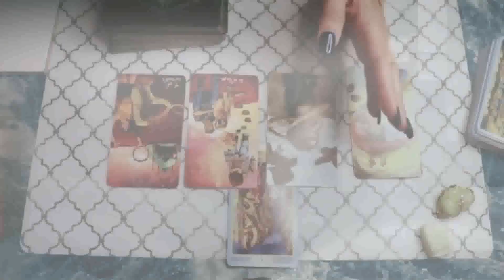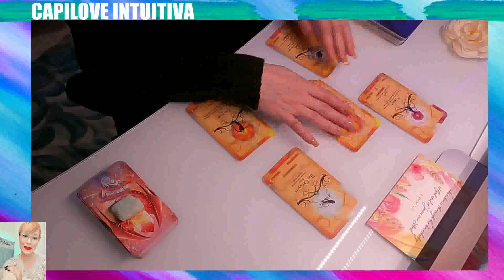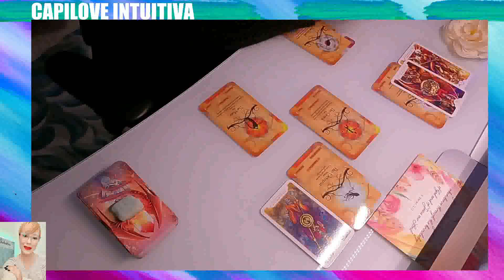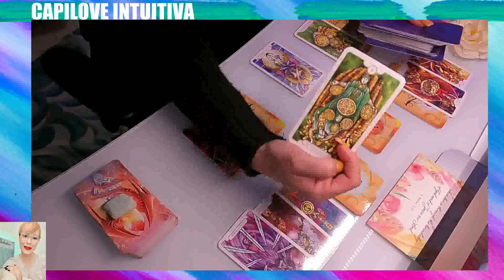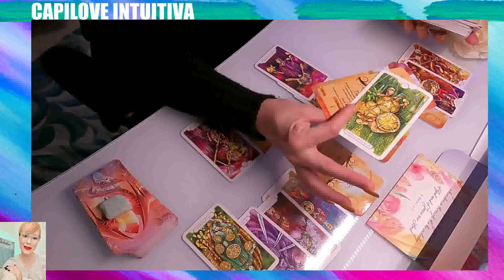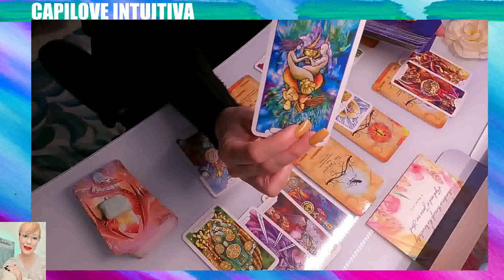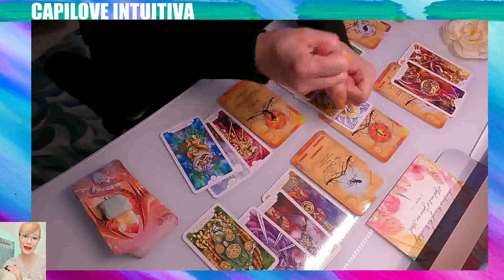Horóscopo de Sagitario: Tu Lectura Semanal de Tarot para Amor, Dinero y Más